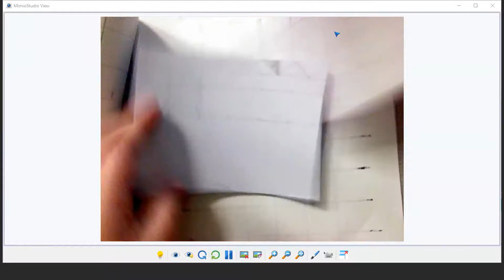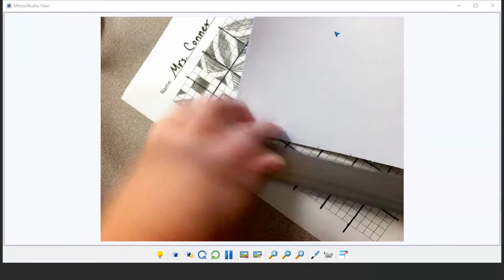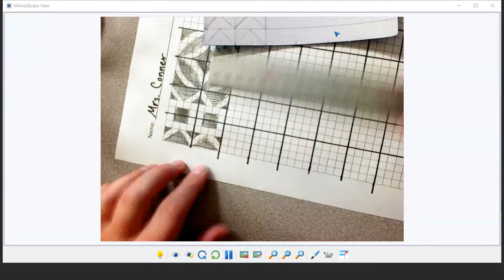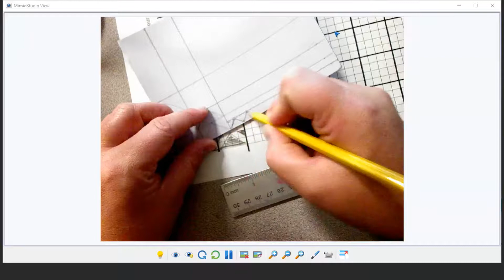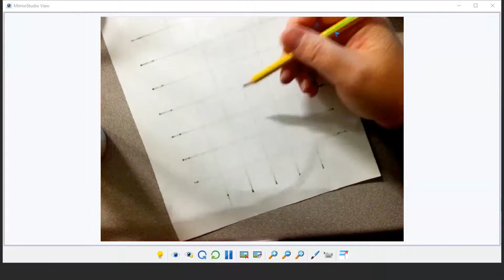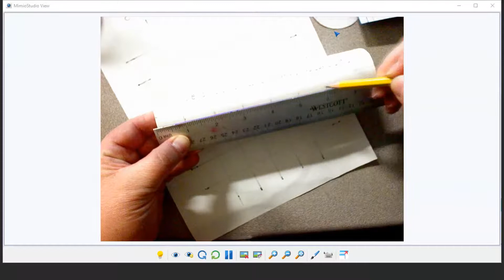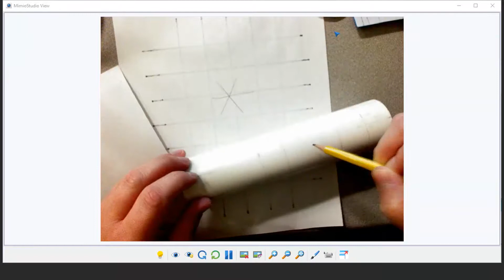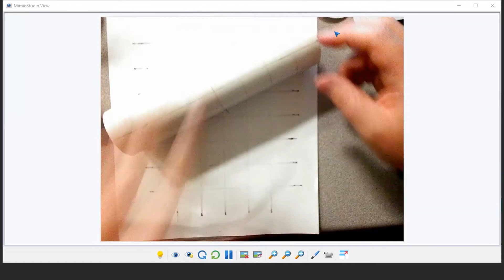Rolling Pin Part 2